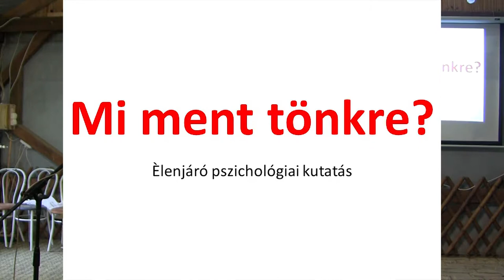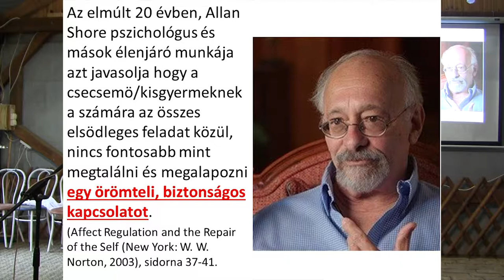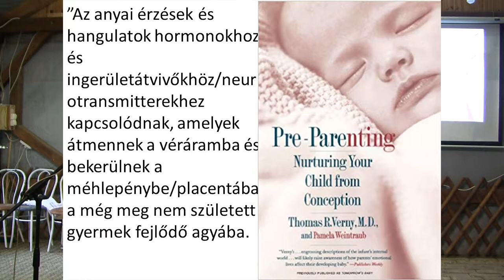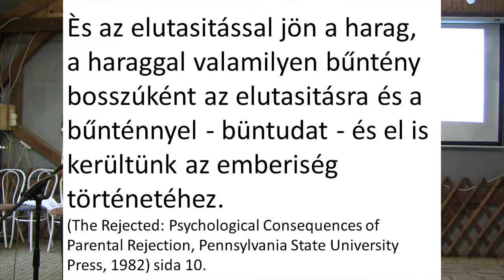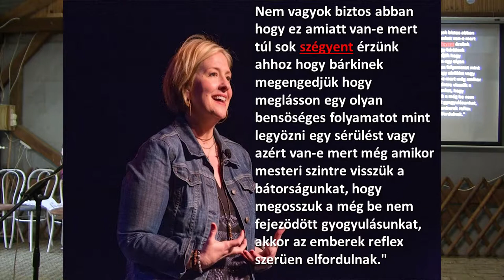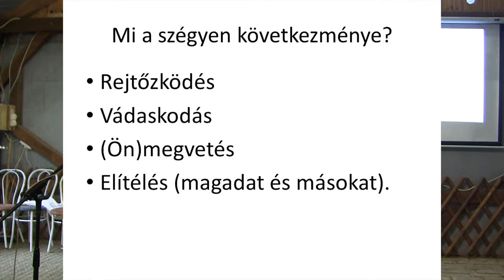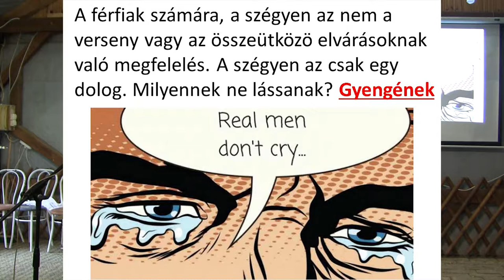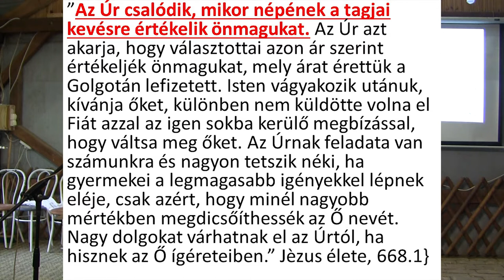4. What went wrong? (Mi ment tönkre?) Sebastian Matula